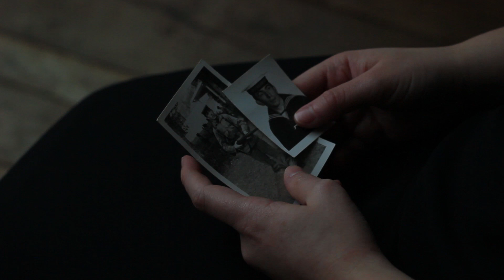Fotografías creativas en una CASA ABANDONADA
¡Hola Compis! Hoy os traigo unas sesión de fotos  en una casa abandonada de forma un poco distinta a lo habitual últimamente, espero que os guste.

¿Quieres una charla por skype conmigo para hablar de fotografía? ¿Quieres hacer un curso One to One? ¿Quieres que de una charla en algún sitio? ¿Quieres organizar una excursión fotográfica conmigo?

Canon 5D Mark III

¿Qué objetivos utilizas?

24-105 Canon
50mm 1.8 Canon

¿Cón qué grabas los vídeos?

Canon 5DMark III
Huawei P9
SJCAM 10

¿Con qué editas los vídeos?

Adobe Premire CC.

¿Qué micro utilizas?

BOYA BY-M1

¿Qué tableta gráfica utilizas?

Wacom Intuos Creative, pero me falla, recomiendo la Wacom Intuos Photo

¿Qué cámara me recomiendas?

Principiantes/Gama Baja Canon 1300D / Nikon D3300

Aficionados/Gama Media: Canon 750D / Nikon 5300

Profesionales/Gama Alta: Canon 5D Mark III / Nikon D750

Trípodes:

Gorilla pod Imitación

Si has abierto la caja de descripción comenta: Artista. ;)